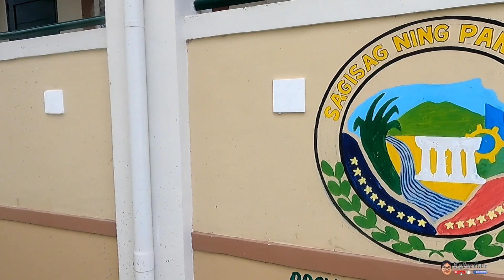Jackpot nanaman sa Lapu Lapu at Pag patag ng mini Basketball court..